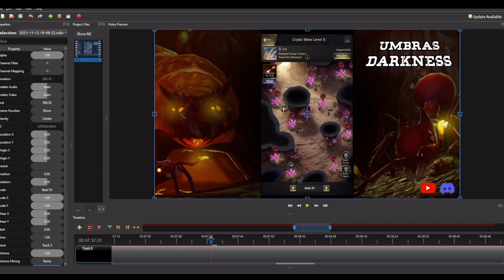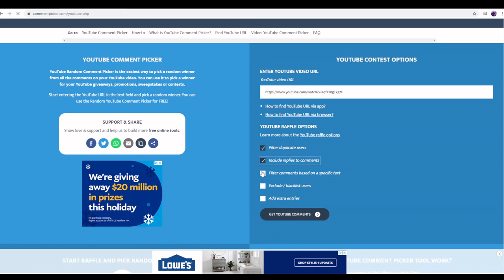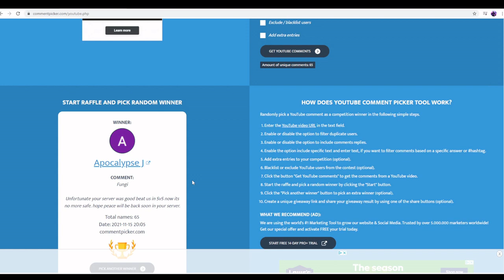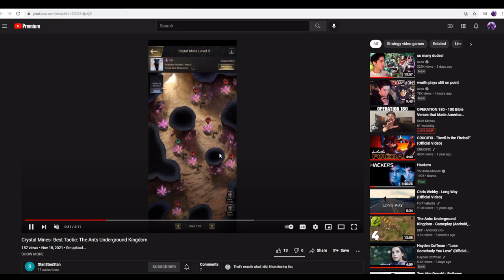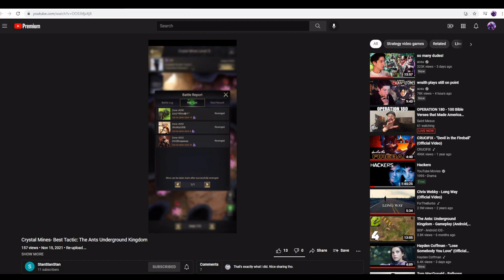Crystal Mine Thoughts and tactics in The Ants: Underground Kingdom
Welcome back y'all to my YouTube channel! I hope you enjoy this session of The Ants: Underground Kingdom. Lets grow this community and make it possible for me to make more content like this.

This Video is my first impressions on the new Crystal Mine feature, and some quick tactics. It's also my take on Venom being released into the store. Please remember to win a give away of $20 google play you MUST BE A SUBSCRIBER BEFORE YOUR NAME IS DRAWN!!

Line Name:
UmbrasDarkness